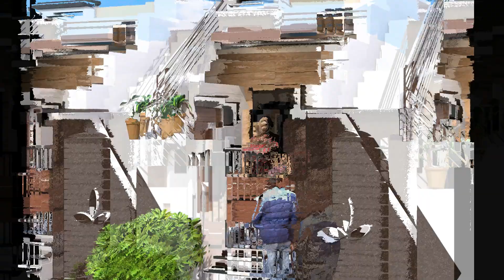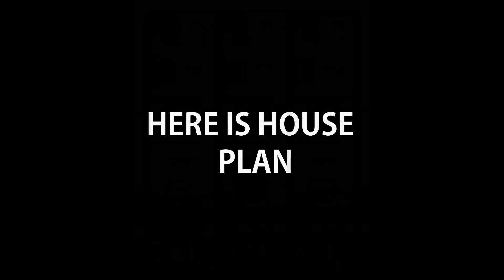Single floor house elevation design with Plan - Size 13 ft X 46 ft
Maanarc well know for its modern and new age design style. We provide 3D Design service on best affordable rates.

Contact or Whatsapp on : 📞 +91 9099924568

We are located in Surendranagar ( Gujarat )

■ MODERN HOUSE ELEVATION DESIGN
■ ELEVATION DESIGN SERVICE IN SURENDRANAGAR (GUJARAT)
■ MODERN AND LOW COST ELEVATION DESIGN SERVICE

Track: Tropical Summer by 99Instrumentals
Track: Tropical Resort by Infraction